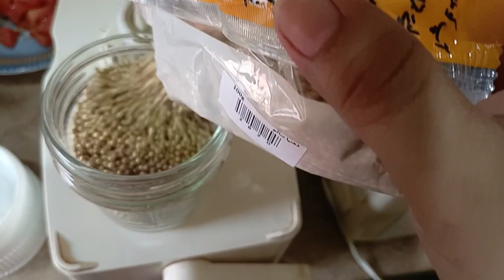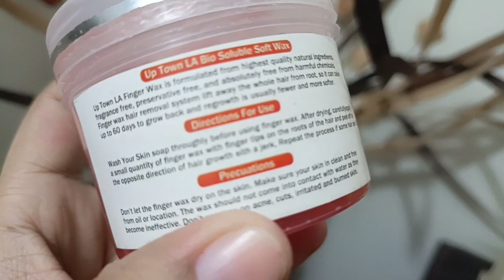NEW* REALISTIC ROUTINE of a HOUSEWIFE💫 Vacation's MORNING 🌞 UpTown LA WAX REVIEW ✨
Aoa everyone... hope u all are doing great❤
sharing with u my New Morning Routine🌞
facebook. Alina'sdiary